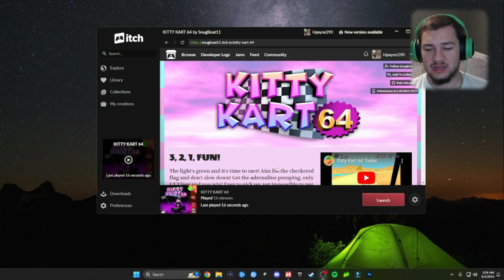A Mario Kart spinoff that becomes SINISTER - Kitty Kart 64 Full Game